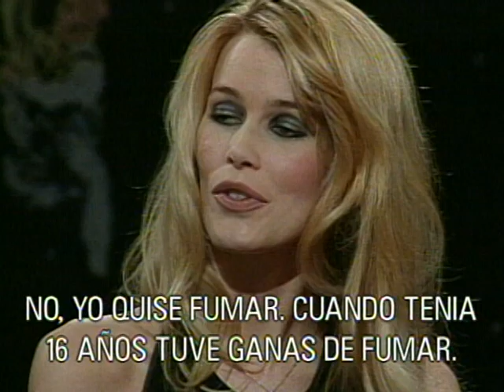La visita de Claudia Schiffer | Viva el lunes